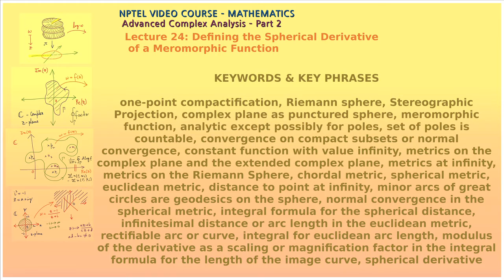Mod-08 Lec-24 Defining the Spherical Derivative of a Meromorphic Function